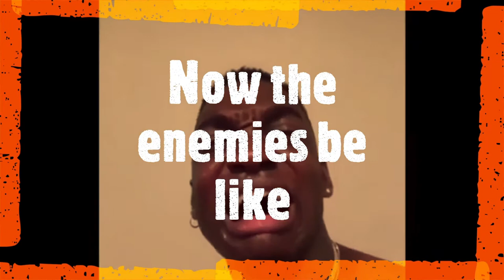Freefire Max Glitch EXE || Bug, Cheat, Wtf (ff exe) || Garena Freefire Max ke Saste nashe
Garena Freefire Max ke Saste nashe